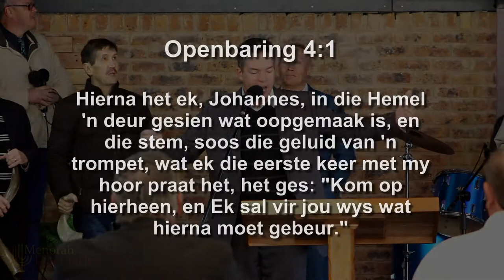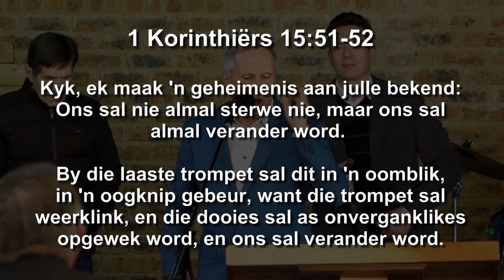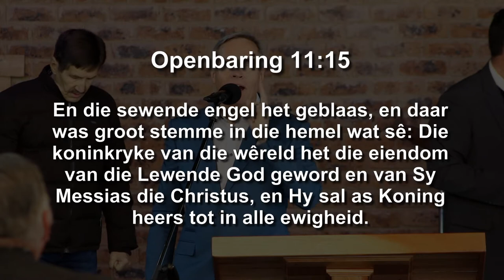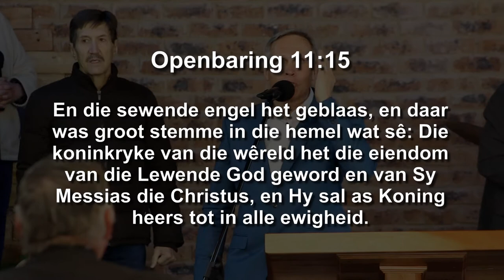Blaas die Basuin - Past. Frik Weideman | Menorah Tabernacle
Blaas die basuin sodat die deure in jou lewe kan oopgaan!